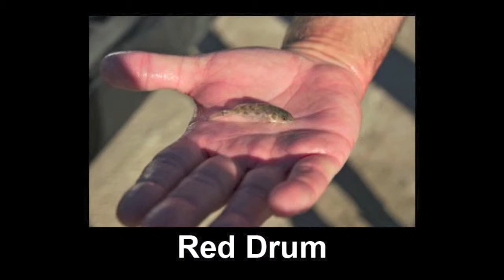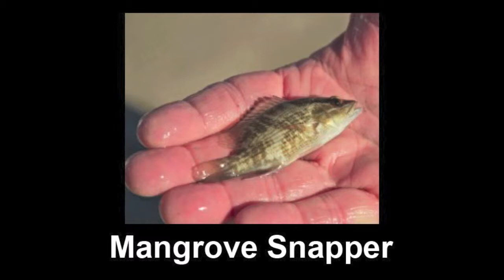Fishing PINWR - INDIAN RIVER LAGOON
Pelican Island National Wildlife Refuge and the Indian River Lagoon with Dr. Grant Gilmore and Richard Thomas